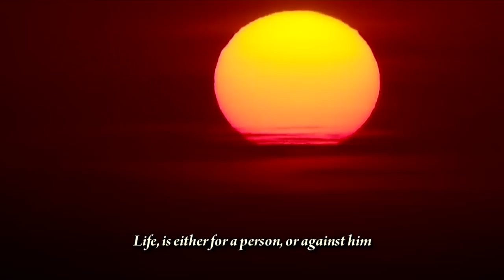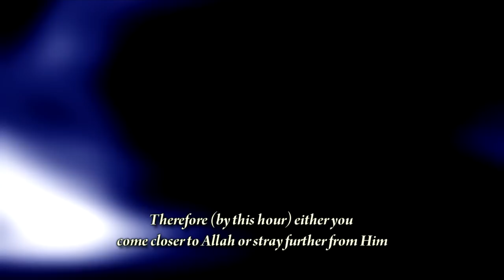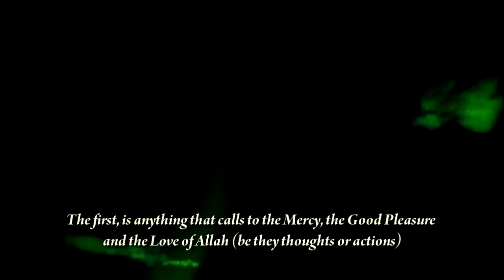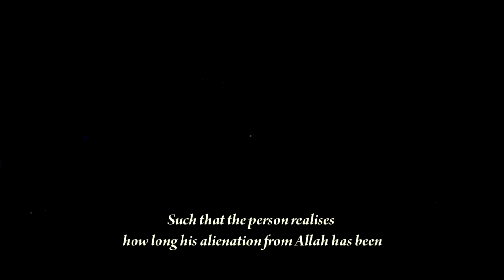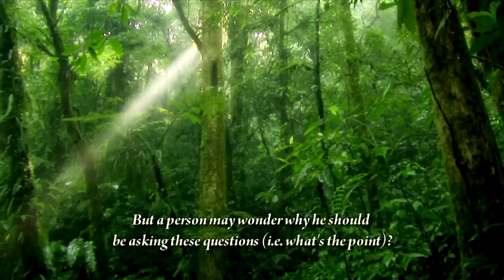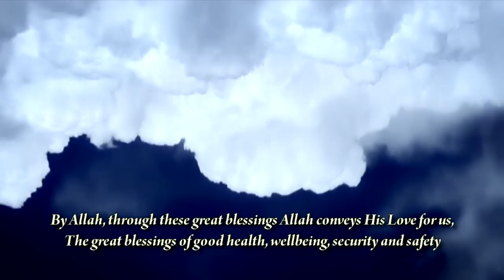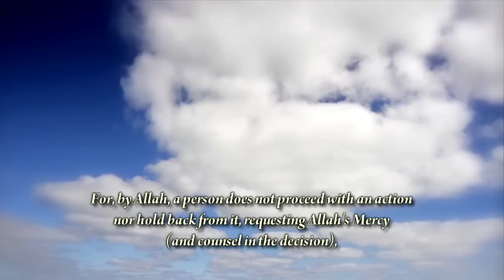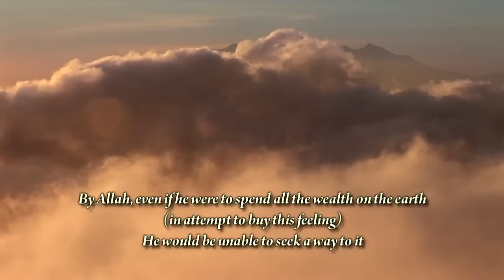"The Goodly Life" - Sheikh Muhammad Mukhtar Ash-Shinqitee [HD 720p]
An extremely beautiful clip from one of the most amazing scholars and worshippers of our time, Sheikh Muhammad Mukhtar Ash-Shinqitee, from the holy city of Madinah. A translated extract from his lecture "Al Hayaat At-Tayyibah" ("The Goodly Life"), in which he discusses the realities of the life of this temporary world and man's relationship with it, and most importantly his relationship with his Creator.